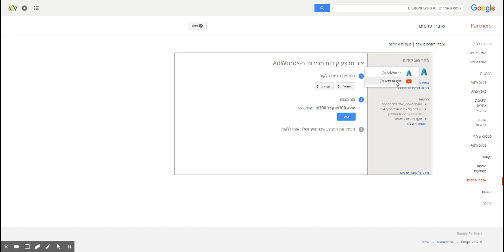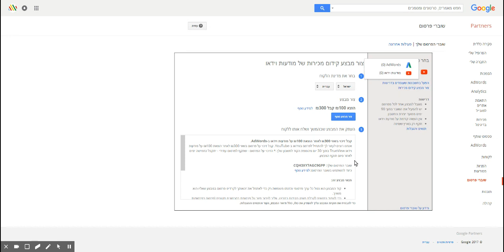איך שולפים קופון של 300 ש"ח מתנה לקידום סרטונים.